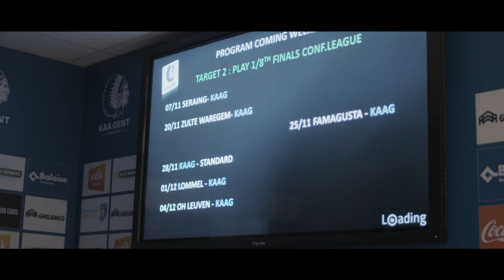🎬 UECL Magazine E5: Hein Vanhaezebrouck & Sven Kums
Interview met UEFA TV in UECL Magazine? ✅

COBW🔵⚪️